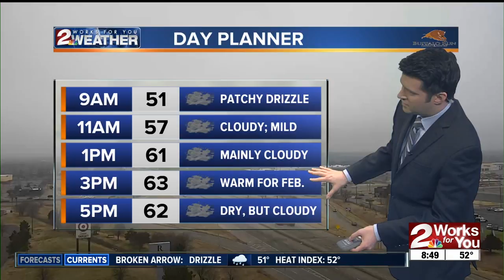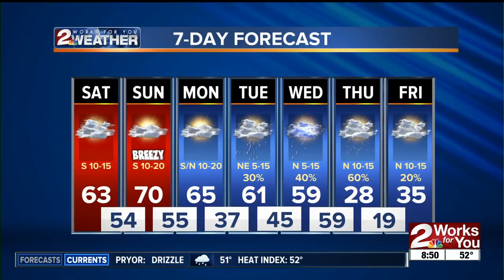Saturday Morning Forecast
Brandon has a look at the spring warmth and the next cold blast.